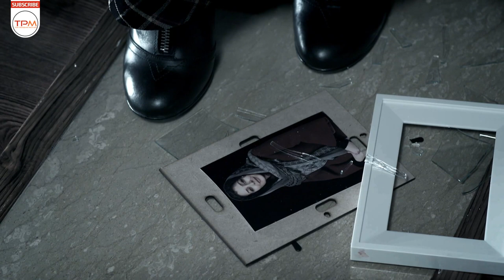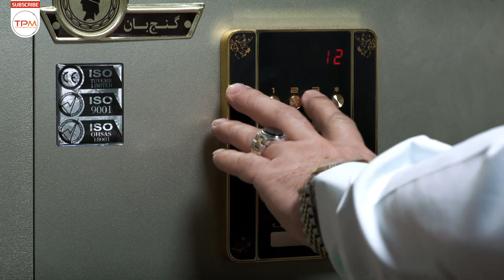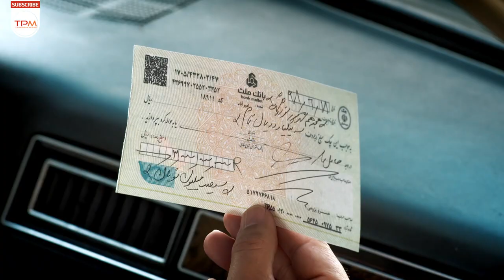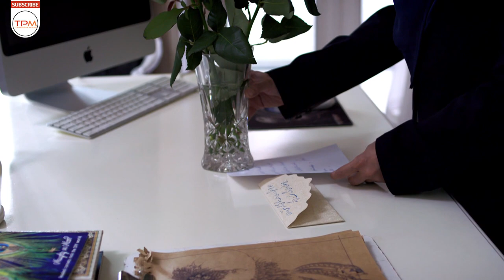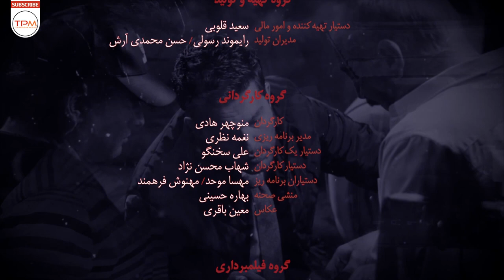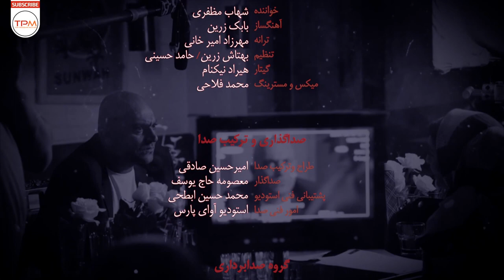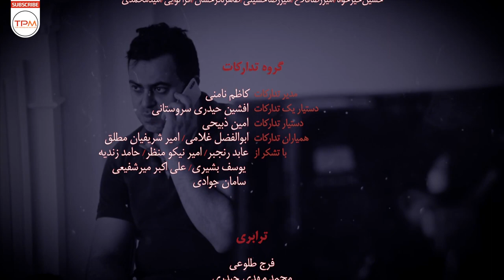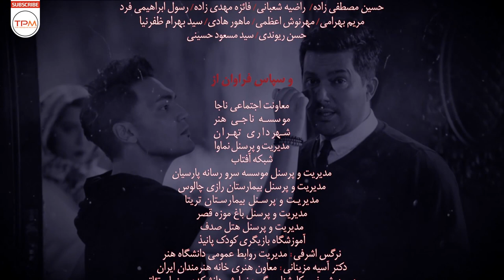حامد بهداد، ساره بیات و یکتا ناصر در سریال جدید ایرانی دل قسمت دهم - Del Serial Irani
خلاصه داستان سریال با کیفیت ایرانی دل قسمت دهم👆👆
کارگردان: منوچهر هادی
تهیه کننده: جواد فرحانی
سال ساخت: ۱۳۹۸
ژانر: عاشقانه و اجتماعی
بازیگران سریال ایرانی دل
ساره بیات
یکتا ناصر
حامد بهداد
بهرام افشاری
مهدی کوشکی
بیژن امکانیان
افسانه بایگان
نسرین مقانلو
کوروش تهامی
مهراوه شریفی‌نیا
Director: Mnouchehr Hadi
Genre: Romance | Social
Main Cast of this Iranian Series
Hamed Behdad
Sareh Bayat
Baharam Afshari
Yekta Naser